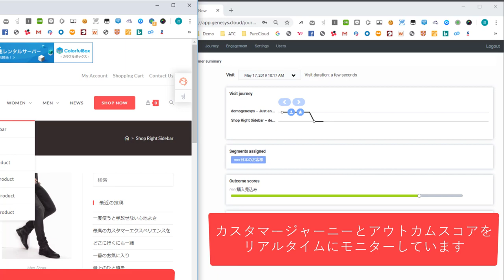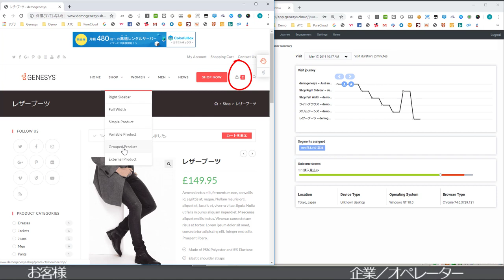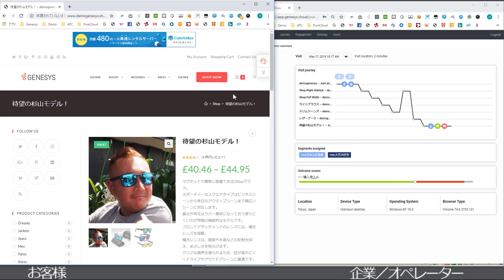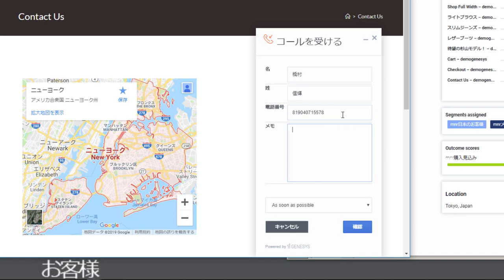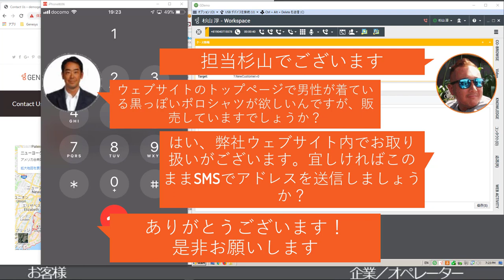ジェネシス AltoCloud紹介ビデオ（アパレル編②） | ジェネシス・ジャパン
AltoCloudの紹介ビデオになります。アパレルECをベースにしたDEMO画面です。